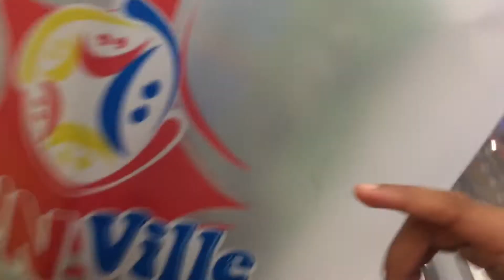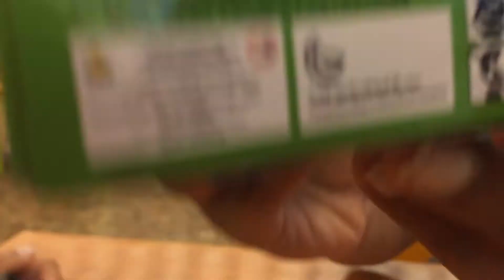SHOOTING MY LITTLE BROTHER PRANK!!! (PRANK FAILED!)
Hey guys welcome back with another video and today as you have read in the title I will be shooting my little brother but in the brackets, you have seen that I failed to do so!

tell your friends about my channel and let's see if they will like it!!!
let's get 5 likes for this video!!!

MUSIC!
 guys suggest your video ideas below and I will select one of them!!
and that is it peace out!